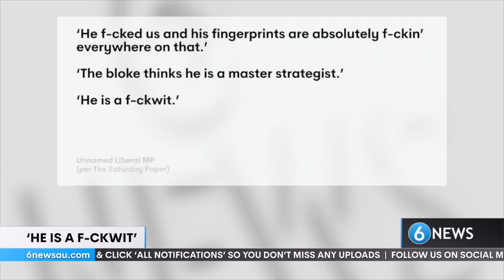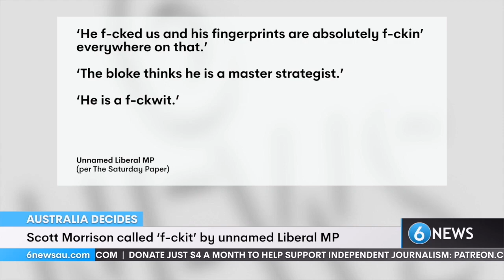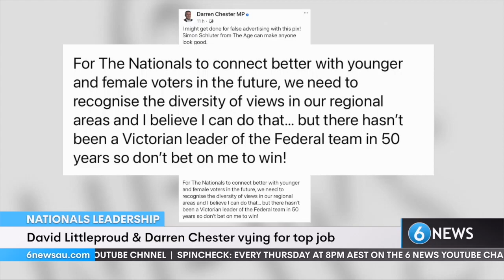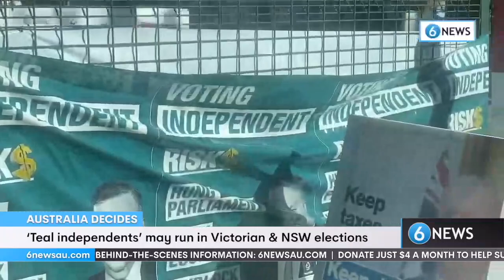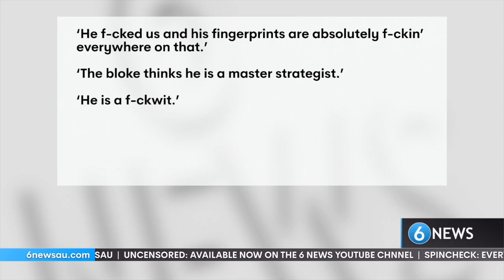6 News (29 May 2022)